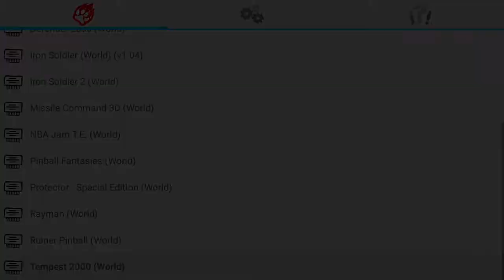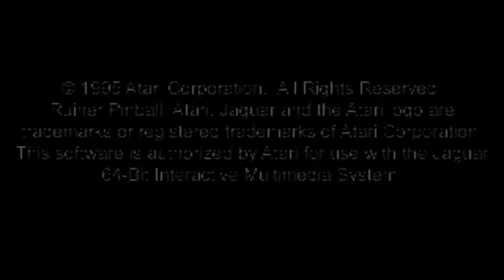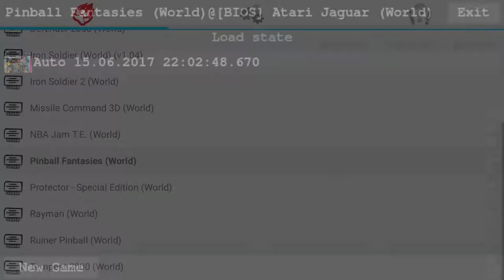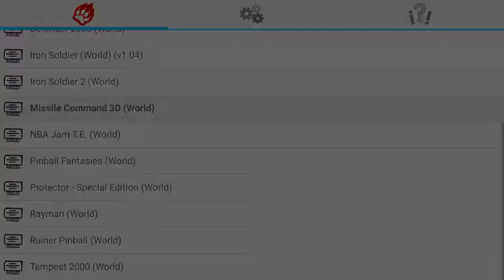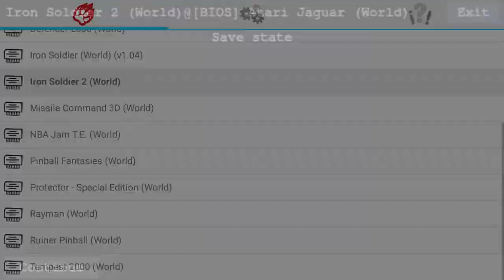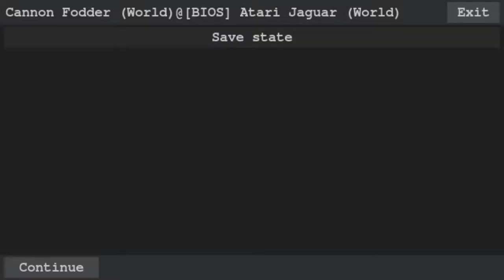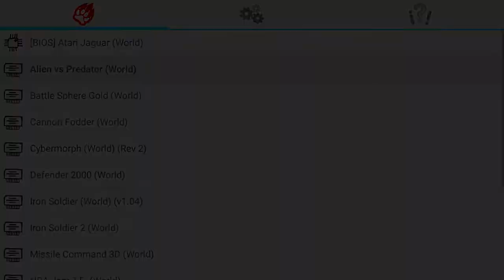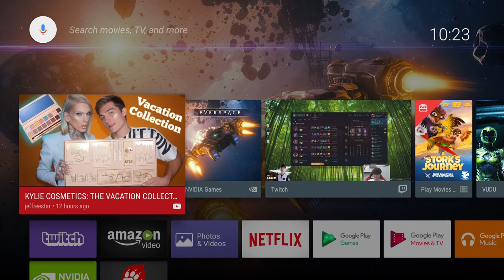Irata Jaguar Emulator (Shield TV)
A pretty decent Jag emu for NVidia Shield TV